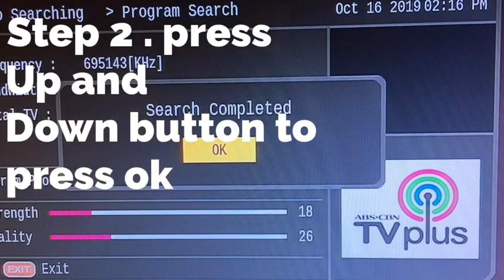How To Scan TVplus Without remote control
how to scan for gtv sports plus on multi tv

how to scan on tv plus
how to scan channels on tv plus
how to scan gma on tv plus
how to scan new channels on tv plus
how to rescan tv plus without remote
how to scan the tv plus
gma 7 scan tv plus